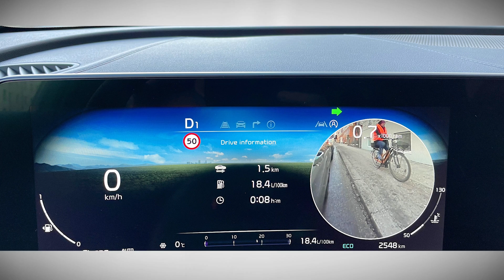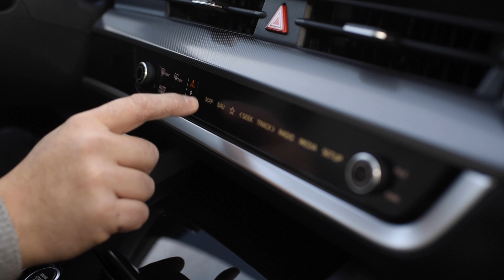KIA sportage - 2022 - bolj drzen, bolje prodajan!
KIA sportage je v peti generaciji še bolj drzno oblikovan, kar po izkušnjah obeta, da bo navdušil še več kupcev. Ta športni terenec je tudi sicer zelo aktualen, ima recimo bolj ali manj vse asistenčne sisteme današnjega časa, pa seveda hibridni pogon, samopolnilnega in priključnega hibrida, in po zgledu televizorjev je armaturna plošča ukrivljena. Verjamemo, da smo našteli dovolj razlogov za ogled videa ...

Avtor: Miha Merljak
Kamera: Alexander Herold
Montaža: Miha Merljak
Januar 2022